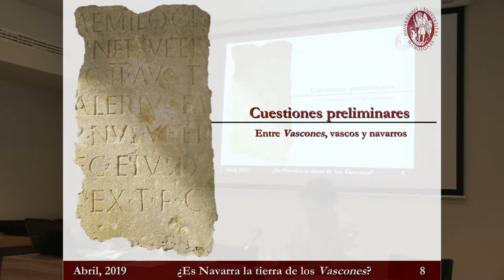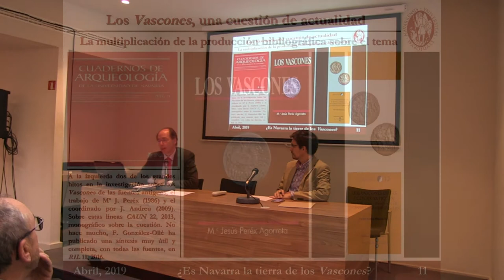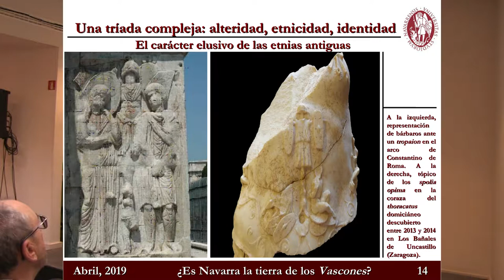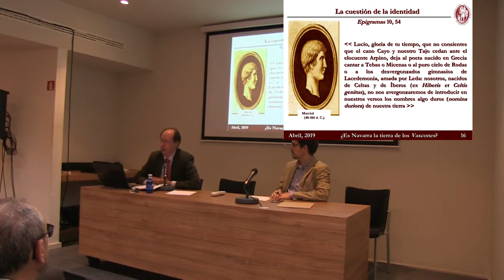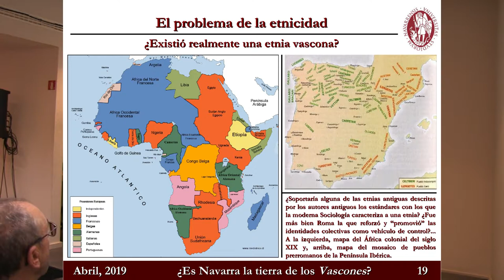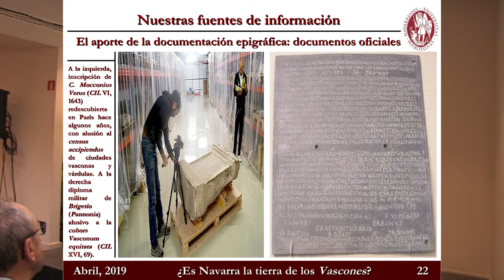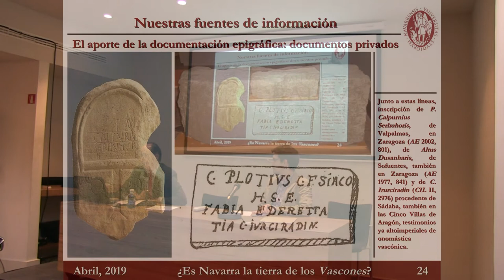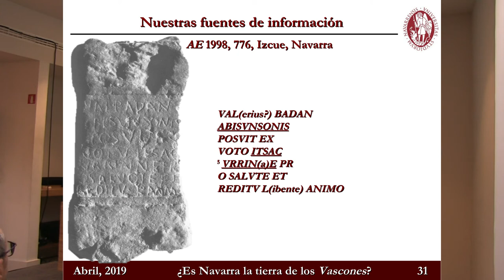Hablan las piedras - Navarra tierra de los Vascones - 02 - Cuestiones preliminares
Hablan las piedras - Navarra tierra de los Vascones - Cuestiones preliminares (2/4) de Javier Andreu, profesor de Arqueología en la Universidad de Navarra.